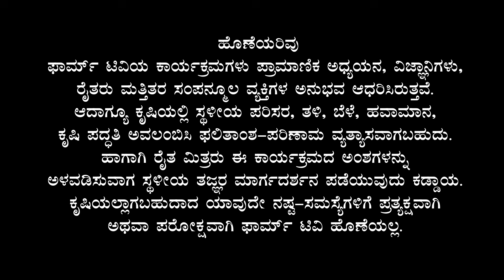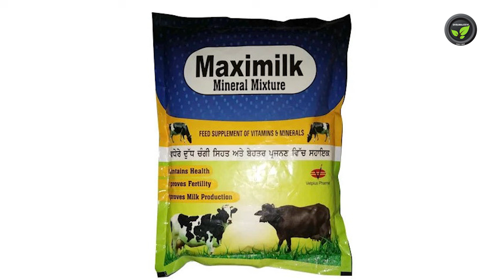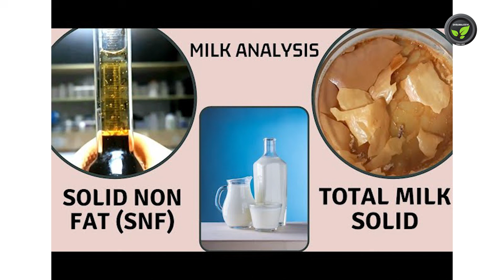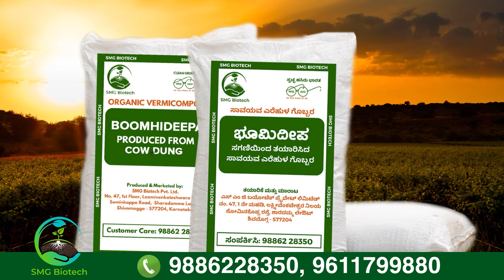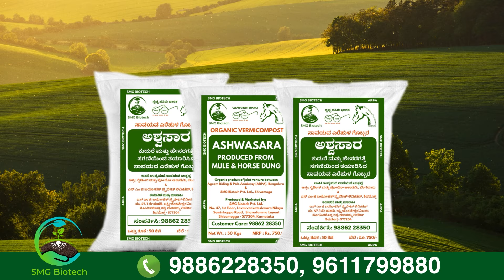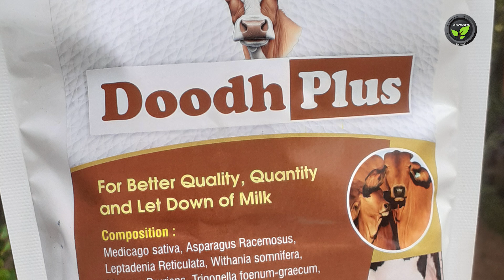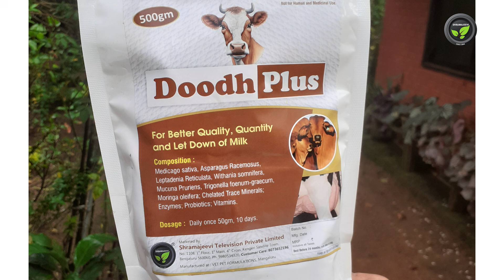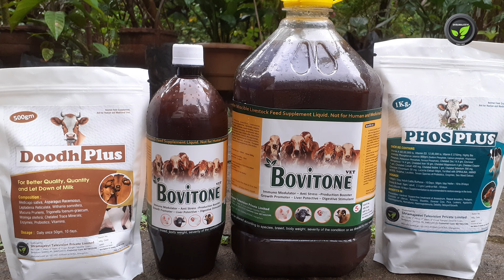ಹಸು-ಎಮ್ಮೆ ತೊರೆಬಿಡಲು ಮತ್ತು ಫ್ಯಾಟ್-ಎಸ್.ಎನ್.ಎಫ್ ಹೆಚ್ಚಳಕ್ಕೆ ಧೂಧ್ ಪ್ಲಸ್ - ಡಾ. ಮನೋಹರ ಉಪಾಧ್ಯ | Doodh Plus